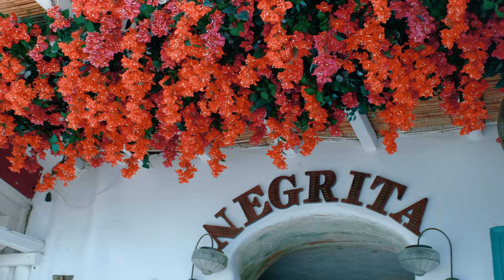Mykonos Town Reel